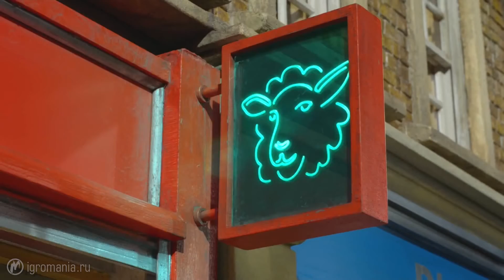Барашек Шон (2007) - Русский трейлер мультфильма